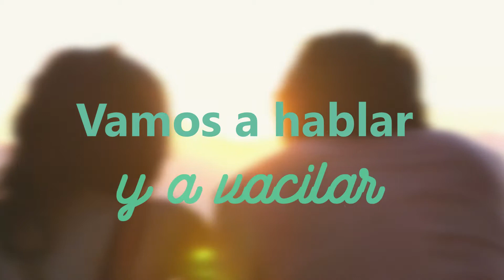Cabrera de Vengal - Parquecito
"Parquecito"
Música, letra y arreglos por German Cabrera de la banda Vengal.
Todos los instrumentos por Cabrera.
Video-letra por Brisas MK.
Disponible en el EP: "Impulso" (febrero2022).